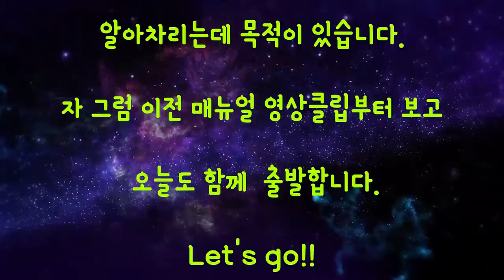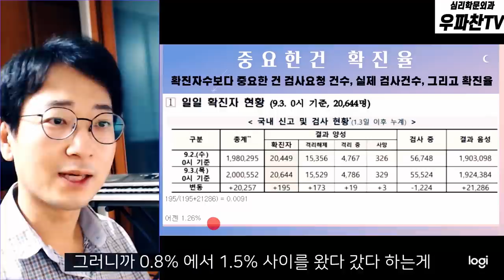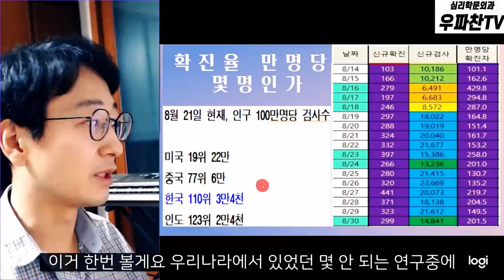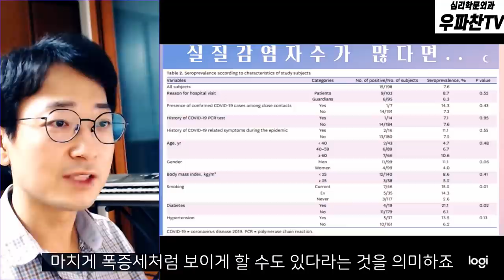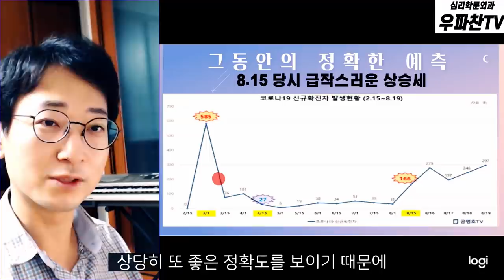3차 감염폭발, 예측은 너무쉽다 / 대규모 시위를 필사적으로 막는 것, 그들의 목표 [우파찬TV]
Bitcoin : 3MTW849AkP2ftLeSK2teZHMmzLu7Z83s9U